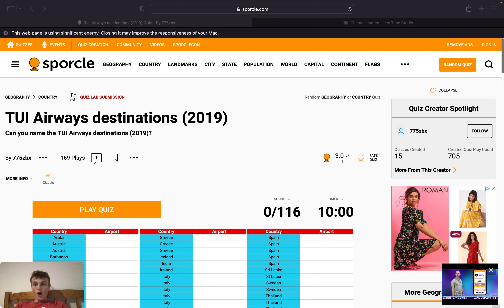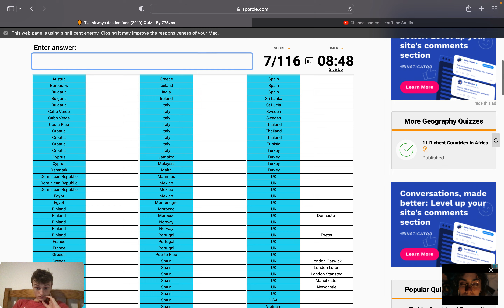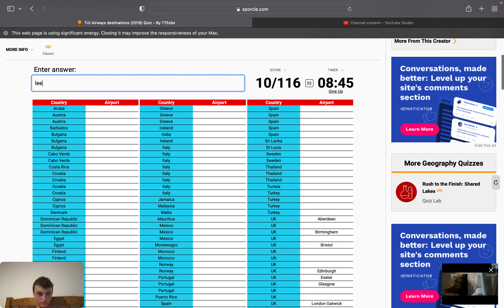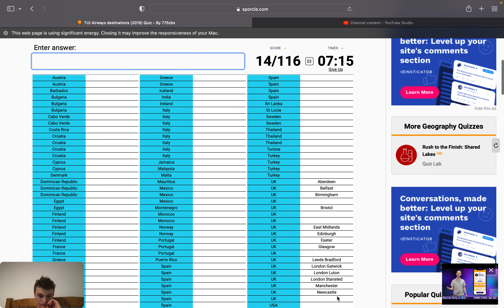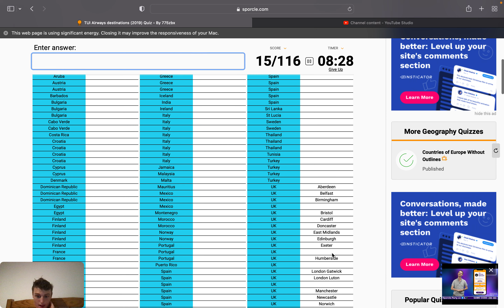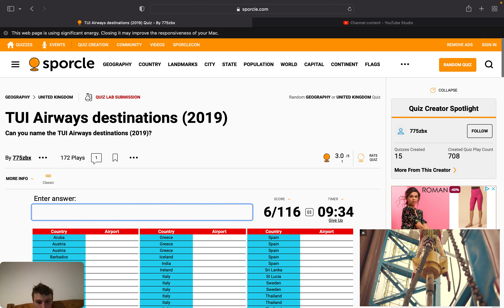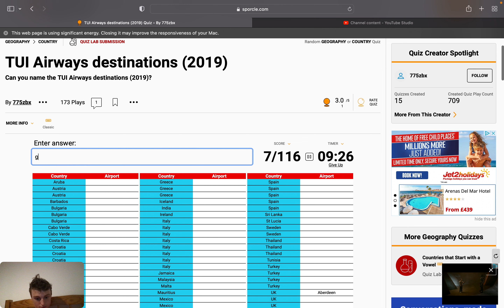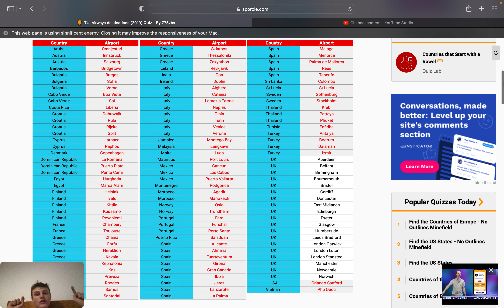can I name all of TUI'S UK destinations